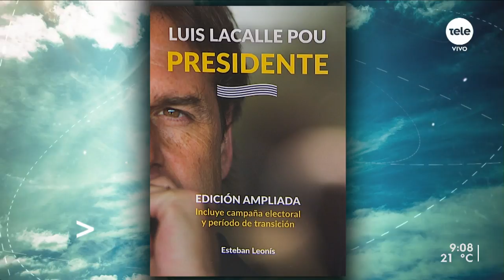La versión ampliada del libro sobre Lacalle Pou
Recibimos al escritor y periodista Esteban Leonís para conocer la nueva edición de su libro sobre el nuevo presidente de la República.